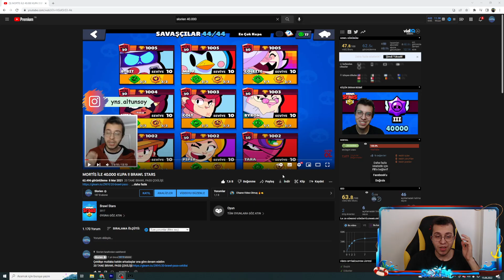PENNY İLE 41.000 KUPA OLDUM !! BRAWL STARS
Selam ben slorien brawl stars elf penny ile 41.000 kupa oldum 1 yıl aranın ardından ana hesapta tekrardan kupa rekorumuzu yükseltmiş oldum iyi  seyirler...